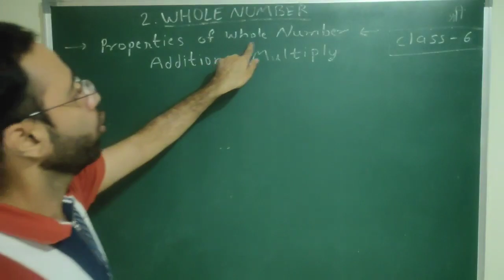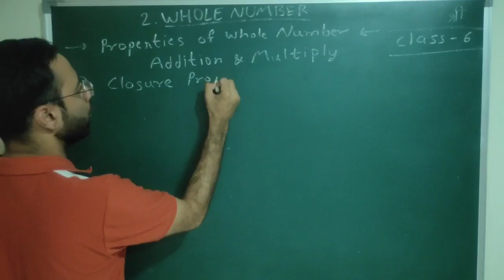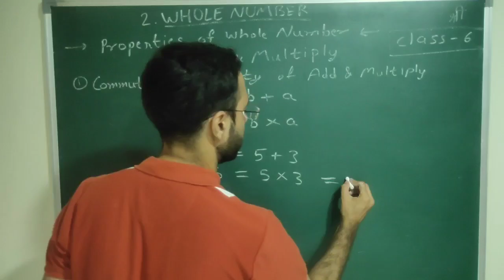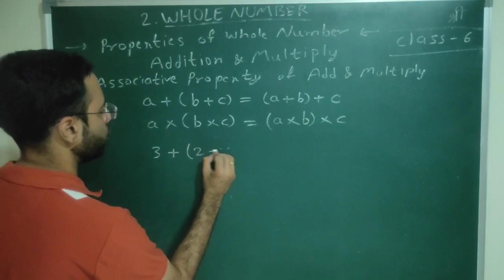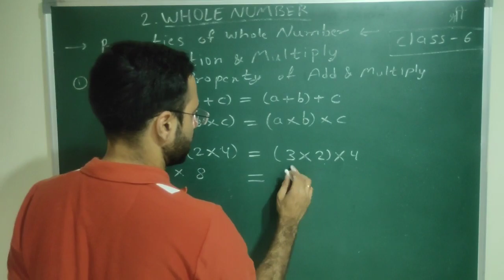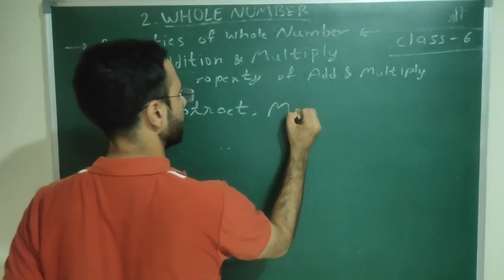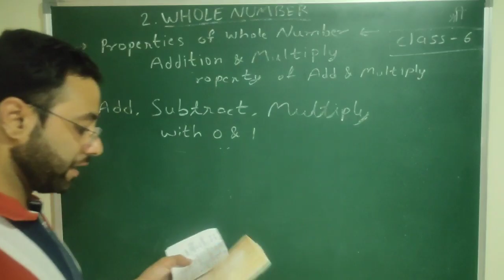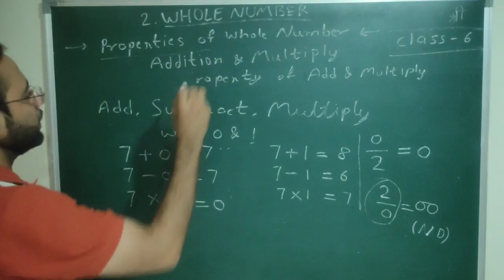Properties of Whole Number |Commutative, Associative and Distributive | class 6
in this video we are discussing about class 6th chapter whole numbers and properties of whole numbers like commutative associative and distributive property.
Here are three properties of whole numbers:

1. Closure property: When you add, subtract, or multiply two whole numbers, the result will always be another whole number.

2. Commutative property: The order of addition and multiplication of whole numbers does not affect the final result. For example, a + b = b + a and a * b = b * a.

3. Associative property: The grouping of numbers in addition and multiplication doesn't change the final result. For example, (a + b) + c = a + (b + c) and (a * b) * c = a * (b * c).
Prime Academy
distributive property
commutative property
associative property
commutative property of multiplication
distributive property of multiplication
associative property of addition
commutative property of addition
distributive property of addition
associative property of multiplication
distributive property with variables
commutative property of addition and multiplication

Whole number
Whole number class 6